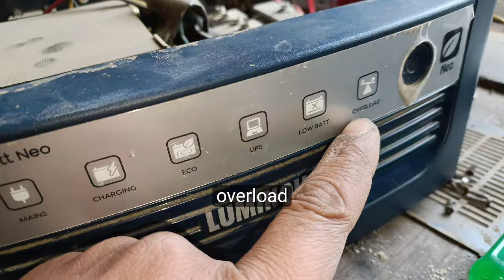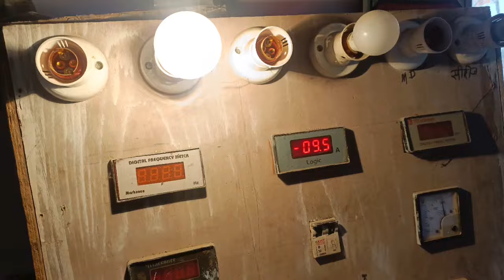Inverter Light Blinking Problem ! Inverter Mein Overload Ki Problem Kese Sahi Karen !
How do you fix an inverter overload?

How to solve UPS overload problem?

How do I stop my inverter from overloading sound?

यूपीएस ओवरलोड समस्या को कैसे हल करें?

Can overload damage an inverter?

How do you fix overloaded?

How do I stop overloading?

What is the reason for overload?

What is overloading in an inverter?

How to reset an inverter?

What kills an inverter?

Why is my inverter not charging after overload?